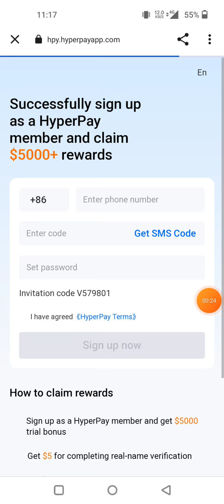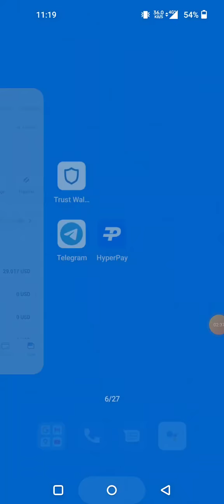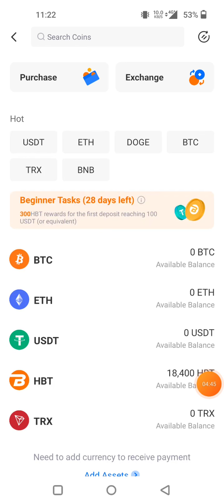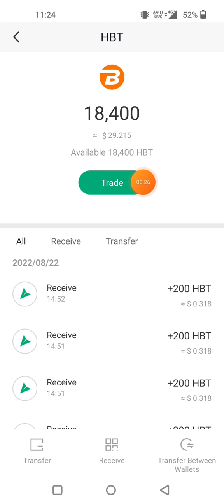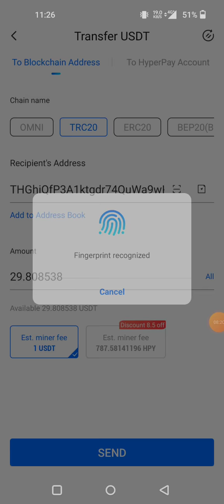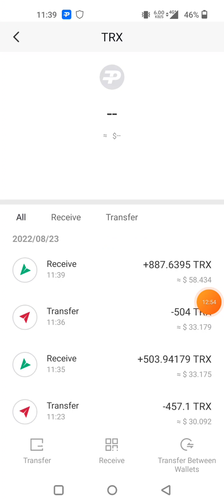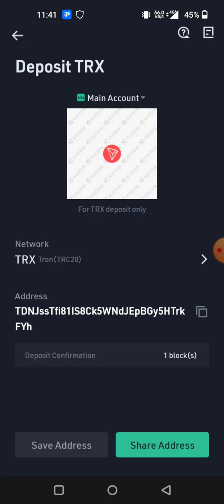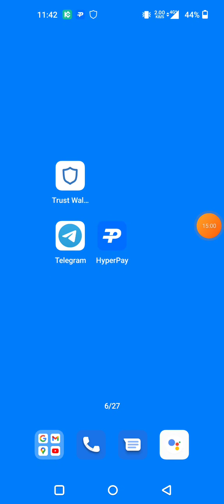Live withdrawal $28 USDT Hayperpay wallet || সবাই পাবেন $25 একদমই ফ্রি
Hayperpay wallet in this video I'm showing live withdrawal how to complete transaction and swap

✅Reffrel code: V579801